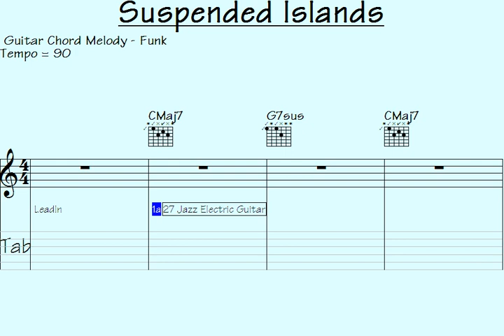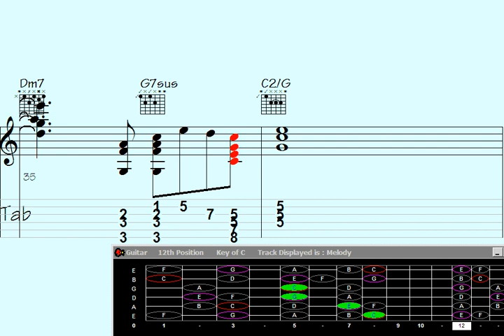🔯Greet the Strumming Joy: Guitar Chord Melody - Song: Suspended Islands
"Discover the Strumming Joy in this captivating Guitar Chord Melody. Join us for an enchanting musical journey with 'Suspended Islands' as we explore the mesmerizing blend of chords and melodies on the guitar. Get ready to immerse yourself in a harmonious experience that will leave you spellbound. Don't miss out on this melodious delight."